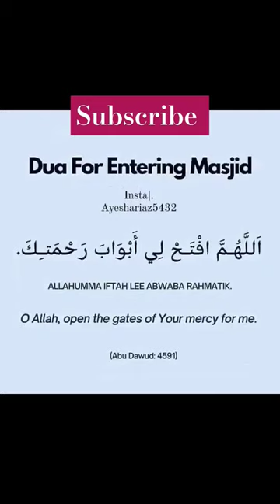Dua For Entering Masjid | Arabic Text (HD)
Dua for Entering masjid| Arabic HD

_vZI8LdjGcaCq14